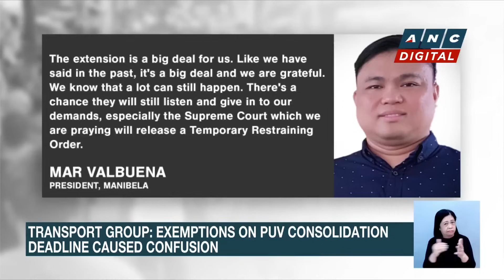Transport group: Exemptions on PUV consolidation deadline caused confusion | ANC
Transport group Piston believes that the exemption set by the government after the lapse of the consolidation deadline may have stirred confusion among jeepney drivers.